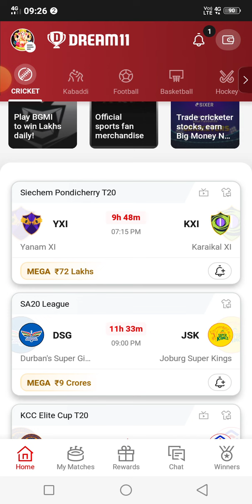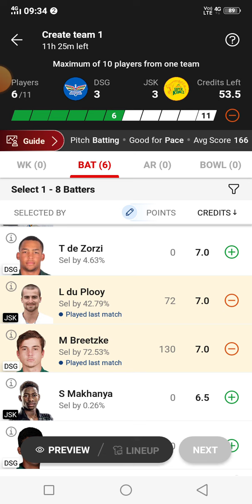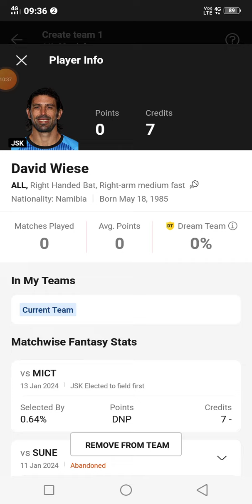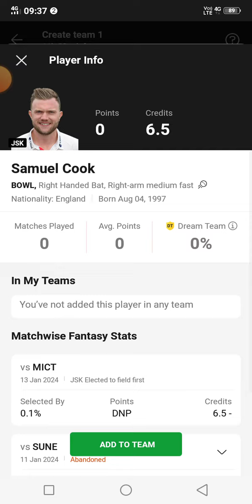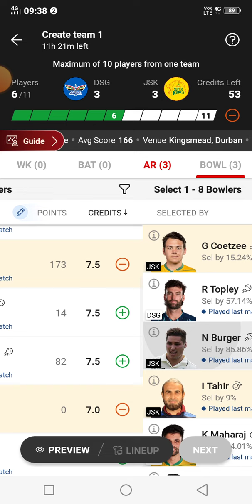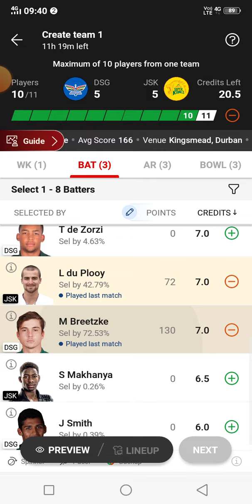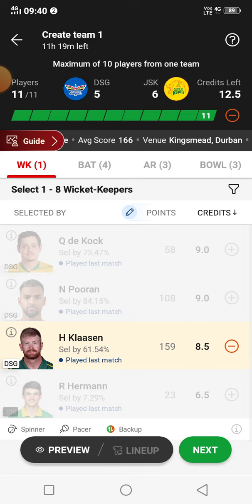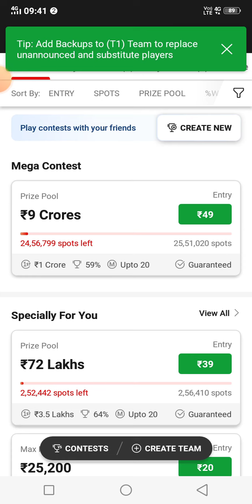DSG vs JSK Dream 11 Team | DSG vs JSK Dream 11 Team Production | Cricket Ground Durban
dream 11 ty eam
dur vs joh dream11 prediction
dur vs joh dream11 prediction today match
dur vs joh dream11 team
joh vs dur dream 11 prediction
joh vs dur dream11 prediction
joh vs dur dream 11 team today
joh vs dur dream 11 team
dsg vs mict dream 11
ct vs dur dream team prediction
dur vs joh dream11 team prediction
dur vs ct dream11 prediction
joh vs dur dream11 prediction today match
dur vs ct dream team
dsg vs jsk dream11 prediction